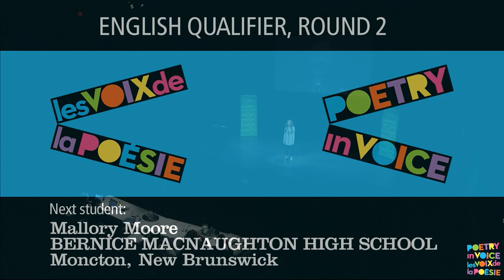Mallory Moore: “Common Magic”, Bronwen Wallace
2016 Poetry In Voice National Finals
Poetry In Voice / Les voix de la poésie Poetry In Voice / Les voix de la poésie